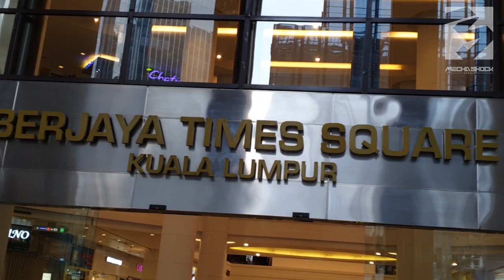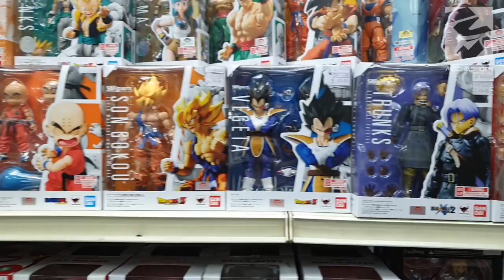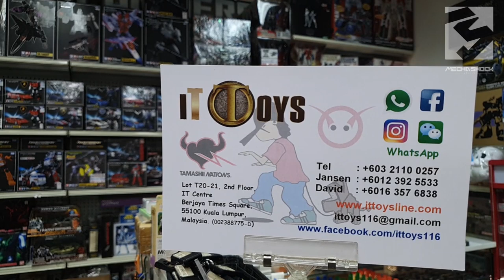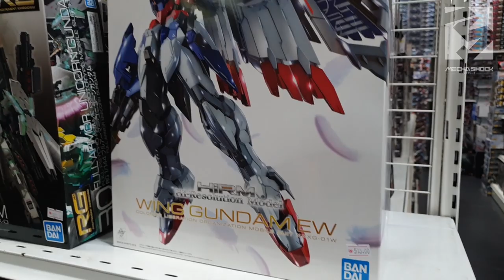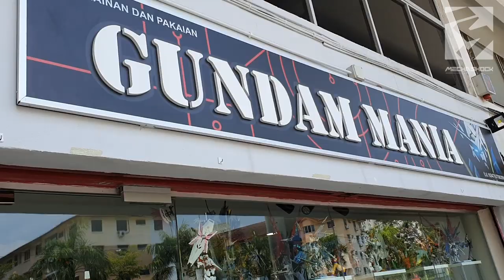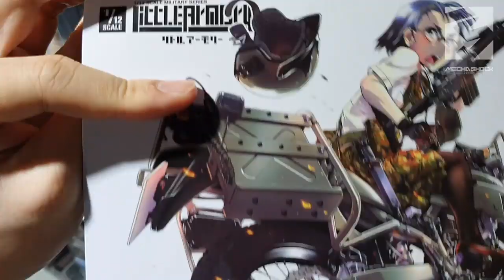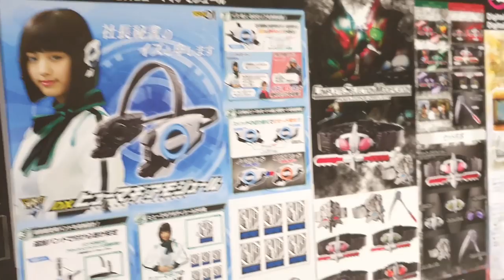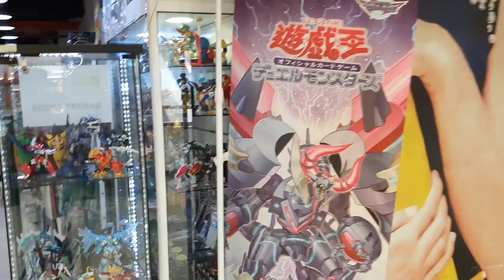Surga belanja figure di Malaysia! Toko pusat jual mainan di Malaysia ! Bandai HotToys dll!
Mechashock mengunjungi pusat toko mainan di Malaysia

Yo kembali lagi di vlog Mechashock dimana dia jalan2 ke malaysia, di episode kali ini mechashock membahas beberapa tempat untuk belanja action figure tamashii bandai, gundam dan hot toys di Malaysia. Adapun itu ada 2 tempat yang paling ramai di minati pengunjung di malaysia yaitu Berjaya Times Square dan Sungai Wang. Kedua mall ini genpat dan posisinya berdekatan. Jadi jika kalian mengunjungi satu jangan lupa mengunjungi yang satunya.

Jalan2 ke kota Kuala Lumpur ini bisa terhitung seru karena kalian dapat melihat banyak sekali mainan yang dijual disini sebuat saja dimulai dari jualan gundam, model kit, barang2 bandai dan banpresto dari onepiece serta anime2 lainnya.  IT toys notabene itu mirip dengan Multi Toys. Harga di malaysia bisa dibilang sangat kompetitif sekali harganyanya bisa dibilang lumayan murah. Tetapi tidak murah murah banget.

Di berjaya Times Square ada satu toko yang khusus untuk jualana 1/6 hot toys. ada satu toko juga yang khusus jualannya Gundam.. menurut penelitian mechashock harga gundam disini sedikit lebih murahnnandingkan Indonesia

kalau mencari figure2 wcf dan banpresto lain2 sudah pasti banyak disini